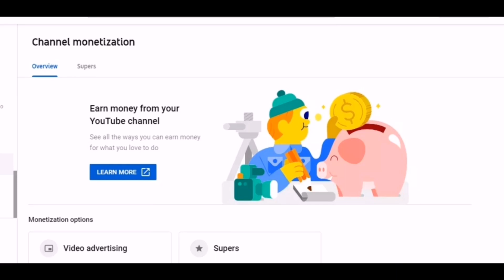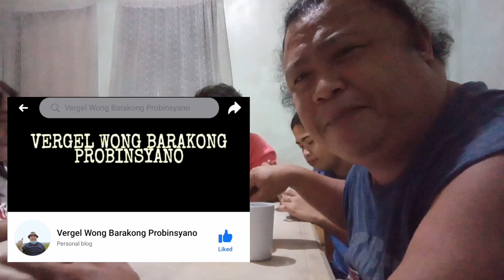MGA KA-BARAKS MONETIZE NA AKO! SALAMAT PO! ICE CREAM TAYO!